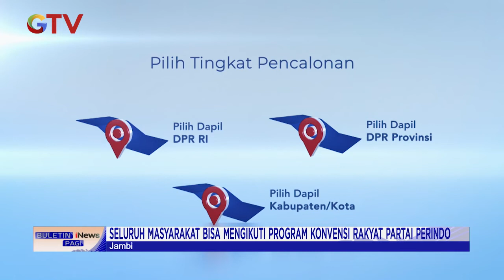Sosialisasi Program Konvensi Rakyat Partai Perindo BuletiniNewsPagi 05/01